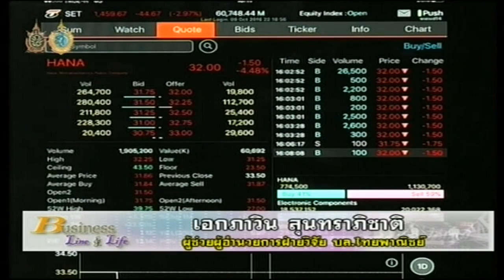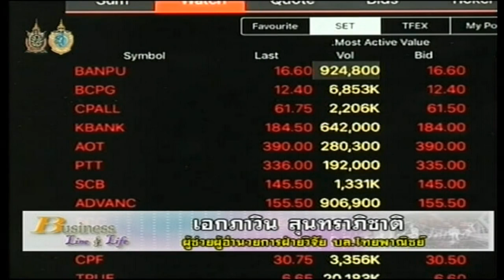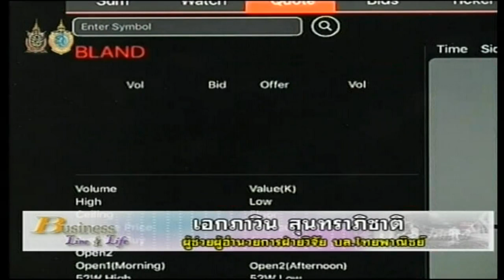เอกภาวิน สุนทราภิชาติ 10-10-59 On Business Line & Life